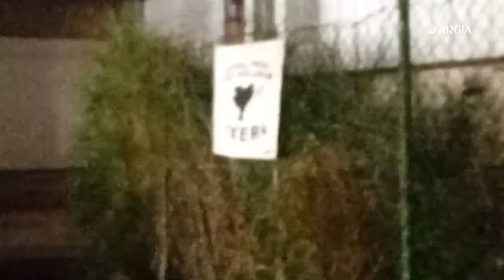Nola egin zuten urtezahar-gaueko Martuteneko elkartasun ekimena?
Martuteneko espetxearen albo batean bafle batzuk eta mikrofono bat kokatu eta 30 minutuz, urte berrira sartzeko falta zen denbora bete zuten oñatiar talde batek. Barnetik euskal presoek oihuka erantzun diete eta hala, urte berrira elkarrekin sartu dira. Amaieran sopresa eraman zuten, ertzain baten erasoa jasan eta autoko leiho bat hautsi zietelako borrakadaz. ARGIA beraiekin mintzatu da 2021eko azken gau hartan gertatu zena zehatzago jakiteko.